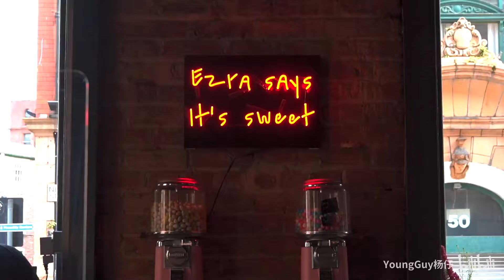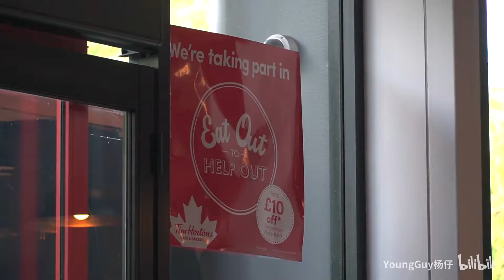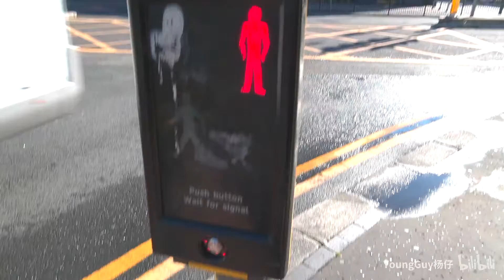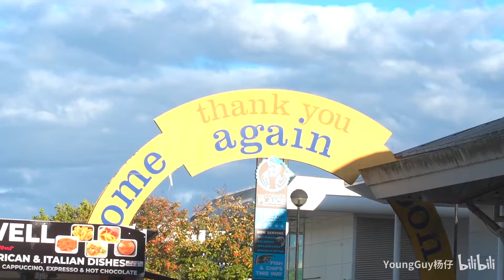英国留学到底吃什么？曼彻斯特带你薅羊毛｜brunch探店｜吉他弹唱｜Tim hortons打折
拍摄地：曼彻斯特
设备：Mavic Air 2 / Sony 6400
小红书：Young杨大仔
Ins/YouTube: Jack Yooger